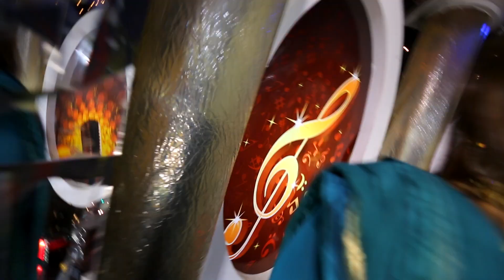Bhagwan Haans l Geetkar Jija l Latest Punjabi Song 2018 l Anand Music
Singer :-Bhagwan Haans
Song  :-Geetkar JIja
Album :- GeetKar Jija
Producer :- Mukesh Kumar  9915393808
Lyrics :-Bhagat Akoi